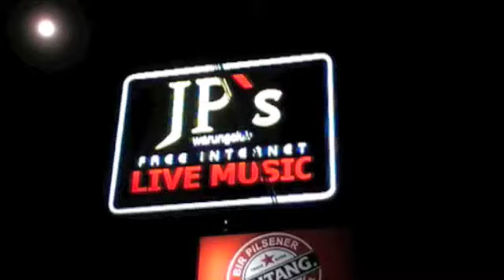Saharadja night @JP's warungclub